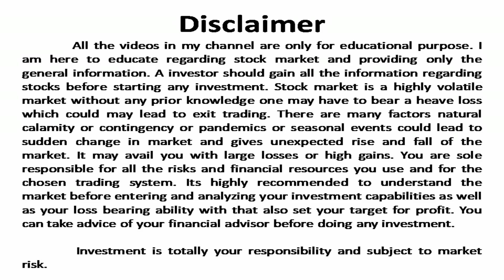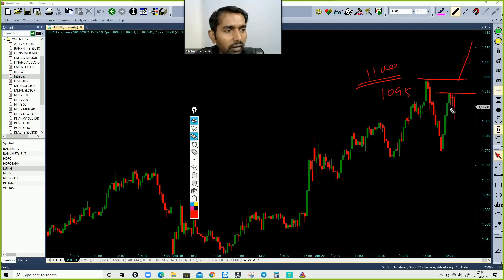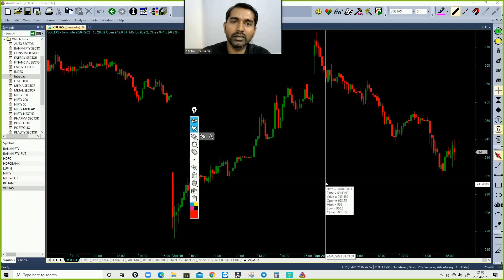Nifty and Bank Nifty Trading Strategy I Best Option Trading Strategy for tomorrow I 21.04.2021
Open Demat Account with our link and join our Personal traiding group.